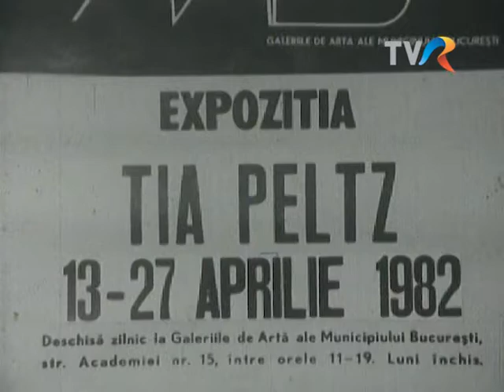Expoziție Tia Peltz (1982)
Album duminical, rubrica Semnal, 1982